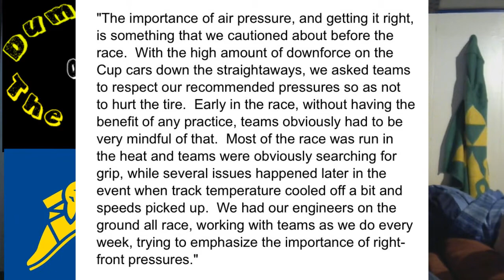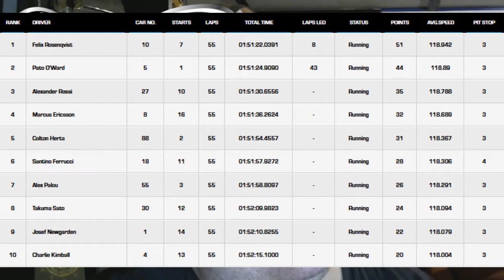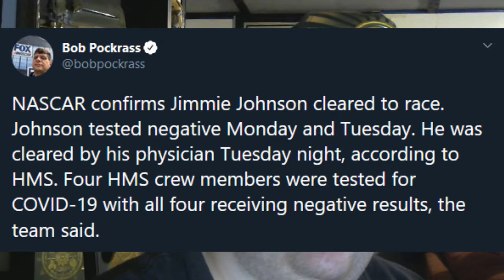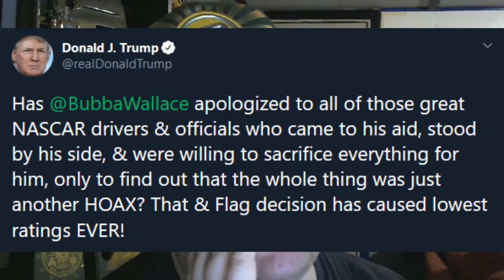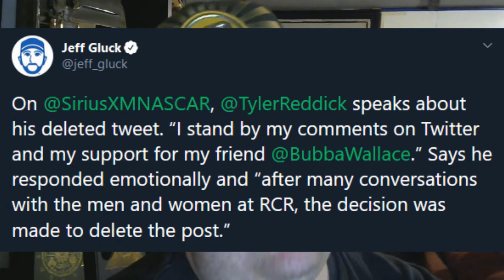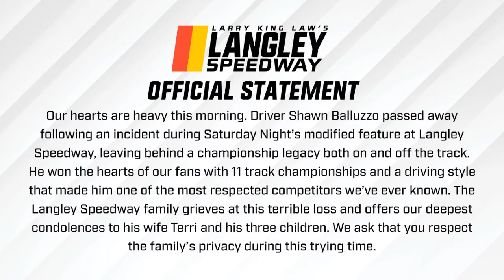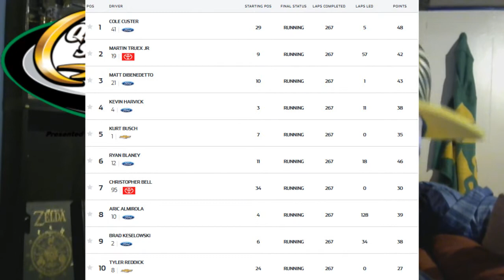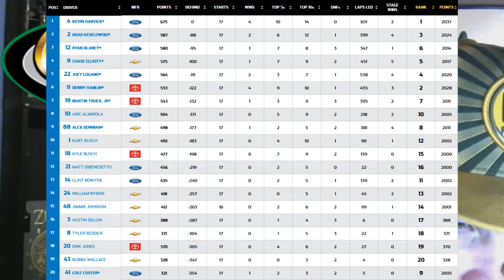Shit Sandwich | 2020 Quaker State 400 Race Review (The Fuel)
This race was weird. The first 40 laps were good, as was the finish, but sandwiched in between was a whole lot of shit.